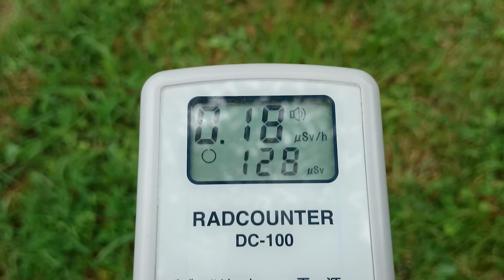計測日2015年8月23日 栃木県日光市 鬼怒川レジャー公園①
計測場所

2011年から遠距離も私個人で計測や撮影をしています。ご支援　宜しくお願い致します。